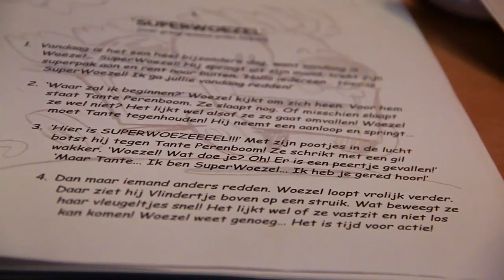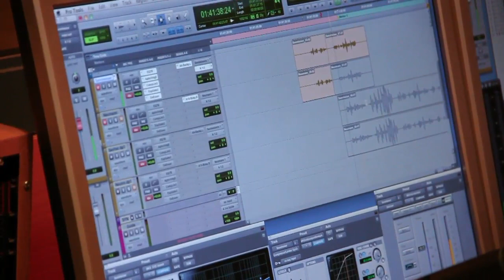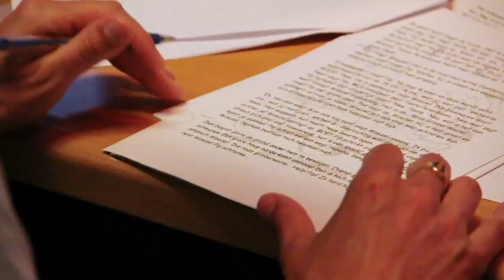Woezel & Pip - Achter de schermen - Alles is fijn! Voorlees-CD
Making Of Woezel en Pip "Alles is fijn!" met Katja Römer-Schuurman en Dinand Woesthoff. Katja vertelt over haar ervaringen met het inspreken van de voorlees-CD en Dinand Woesthoff als regisseur.

Dit is het officiële YouTube kanaal van Woezel & Pip. Hier kun je allerlei filmpjes kijken van Woezel & Pip en al hun vriendjes uit de Tovertuin.

Word lid van de Vriendjesclub en lees als eerste exclusieve updates, maak kans op prachtige prijzen en ontvang speciale aanbiedingen